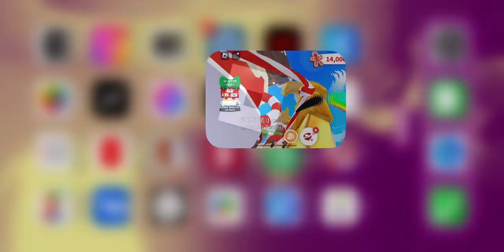[ROBLOX - ADOPT ME] Winter Christmas Event - Day 12!